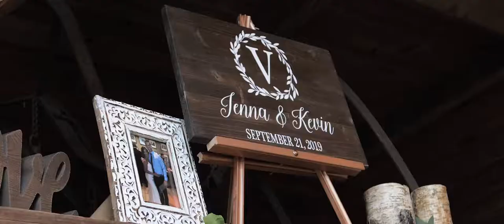Jenna and Kevin Wedding Highlight at Bayonet Farm, NJ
Jenna and Kevin have a love that is so pure. They are each other’s true soulmates, and they had a wonderful wedding celebration held at Bayonet Farm in New Jersey. Surrounded by their closest family and friends, they danced into the night as newlyweds. As you two enter this new journey together, we wish you a lifetime of happiness and bliss. Congratulations!